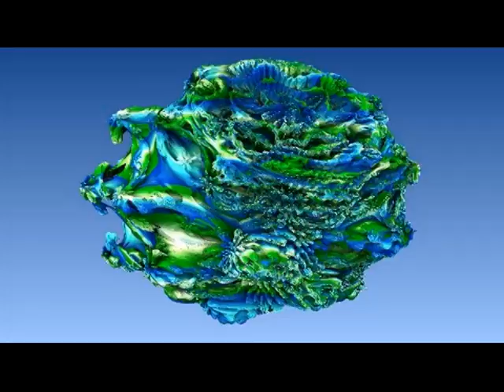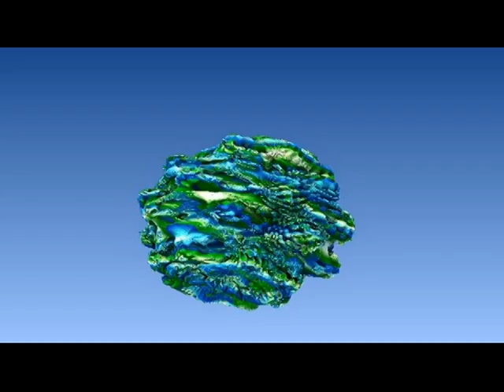Combo Final Cut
Combination of 3 previous uploads - Music "Scotch Cap" preformed by The Baltimore Consort